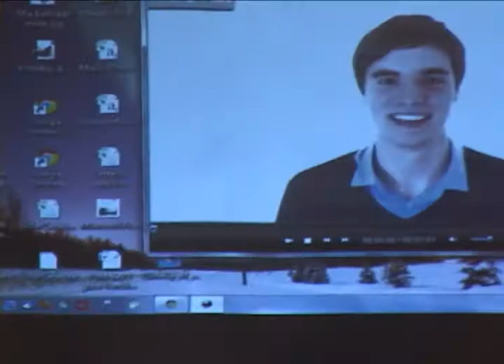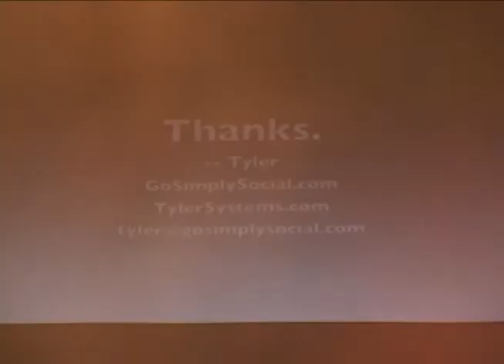Representative Mia Costello addresses the Alaska Business Roundtable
Representative Mia Costello (R) addresses the Alaska Business Roundtable regarding HB 252 and then takes questions from the audience March 8, 2012.